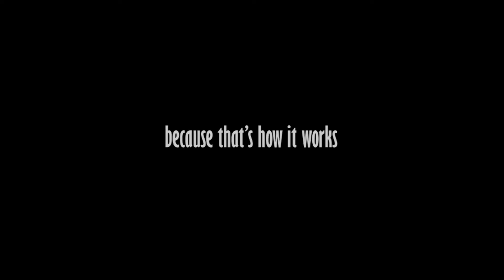LIFE OF PIE - Teaser #2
HOW TO BE MASSIVE